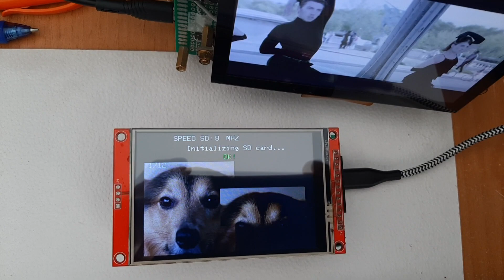ILI9488 SdFat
Prueba de carga de imágenes bmp en un TFT ILI9488, mediante la librería SdFat, utilizando un arduino due y un lector microSD externo